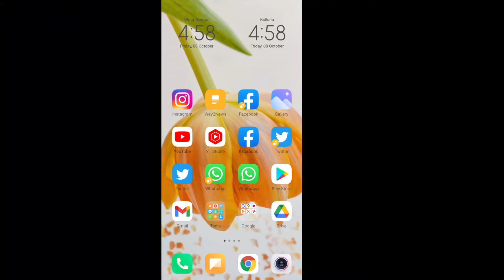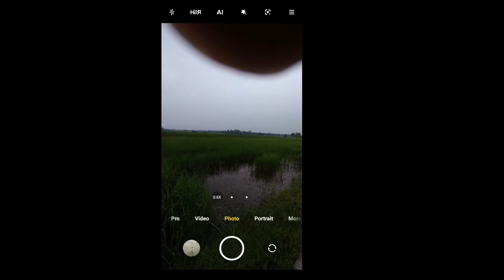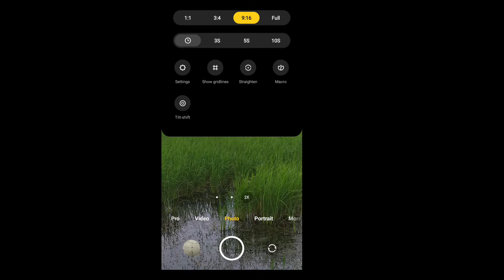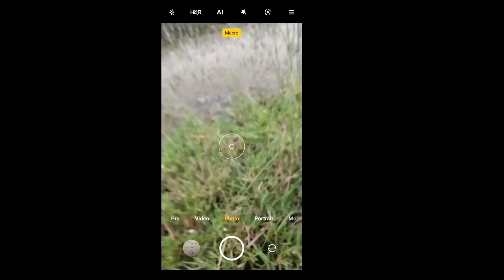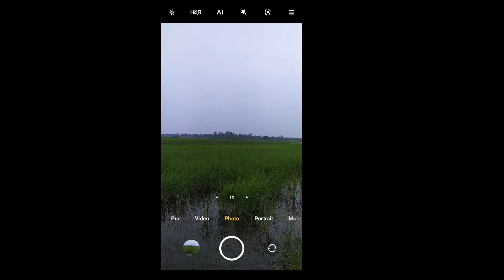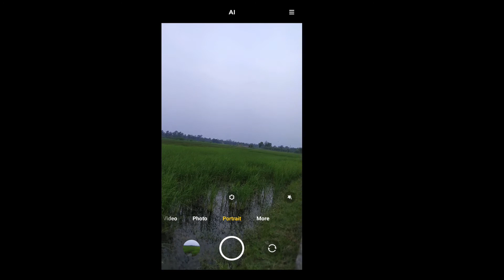মোবাইলের চারটি ক্যামেরা কি কাজ করে ।। How to work four camera mobile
How to work four camera mobile
redmi note 8 camera features bangla

The Redmi Note 8 has 48MP quad camera setup at the rear. It has 48MP ultra high-resolution primary camera, an 8MP ultra-wide camera, 2MP macro lens and 2MP depth sensor.
On the front, Redmi Note 8 houses a 13MP selfie camera.